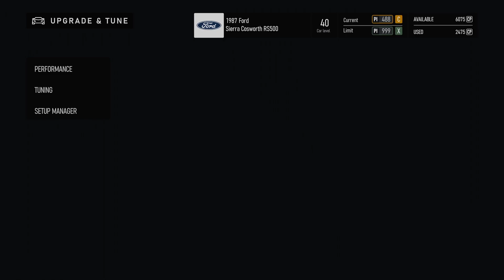FORD SIERRA DRIFTING TEST || FORZA MOTORSPORT